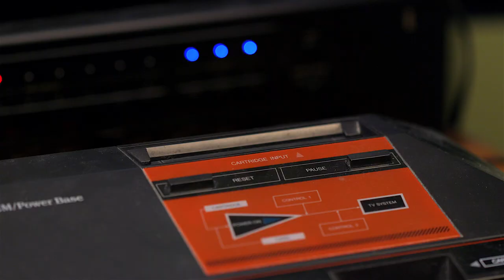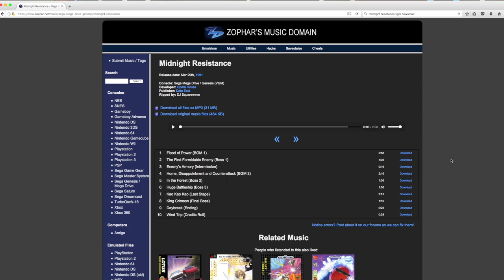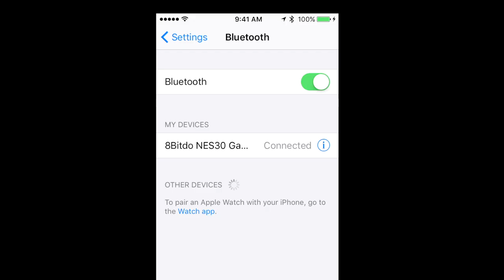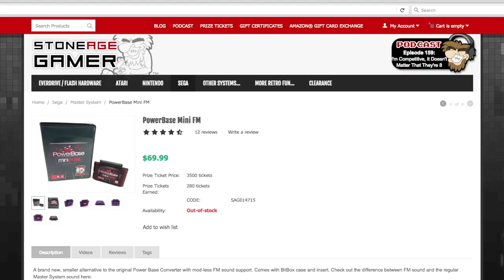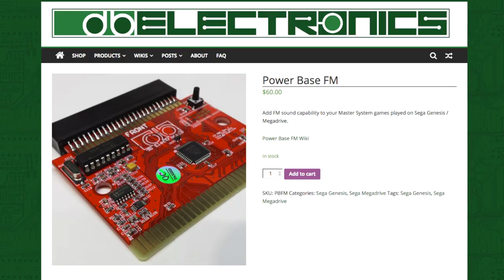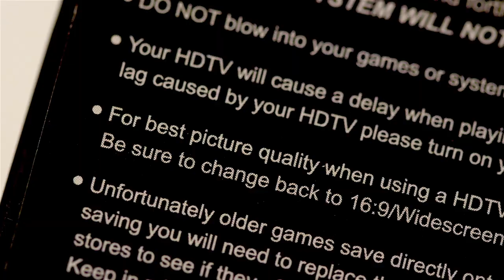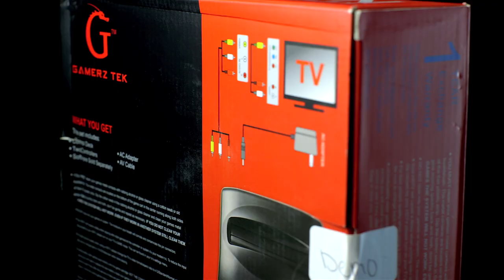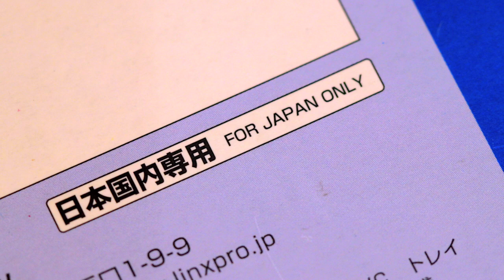Modern Accessories for Retro Gaming vol 1 - Game Sack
Episode 203 - So we're looking at some accessories that are being made for your old consoles and we're taking a look at a few clone consoles as well!

0:41 Everdrive Review
5:24 8-Bit Do Bluetooth Controllers Review
8:22 Dreamcast Toro VGA box Review
10:22 Power Base Mini FM Review
12:25 db Electronics Grafx Booster Review
14:23 Gamerz Tek 8-bit HD Video game System Review
17:14 Gamerz Tek MiniGen Review
21:25 Super Nico Fami Review

►Game Sack Blu-ray!